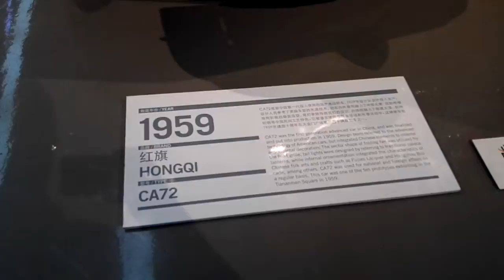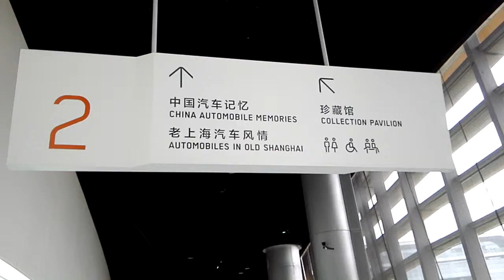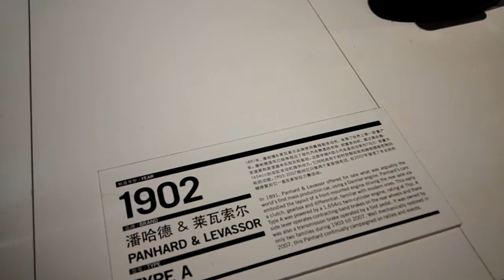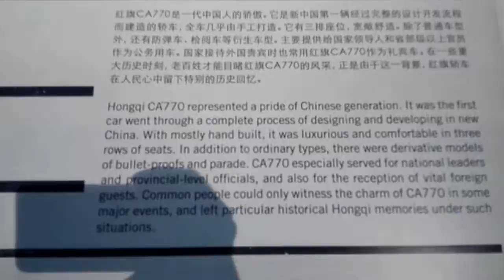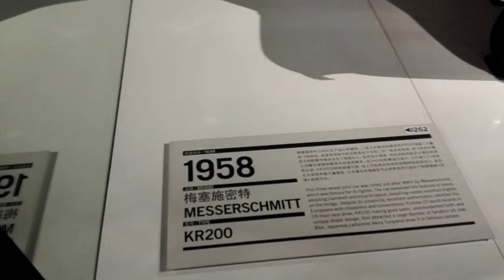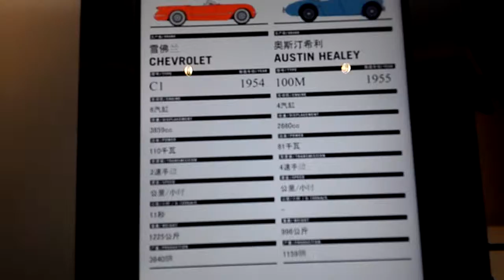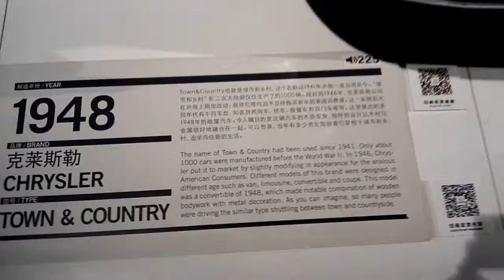Shanghai Auto Museum 1